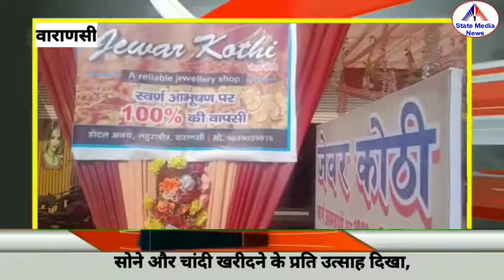धनतेरस पर सर्राफा बाजार में दिखी भारी भीड़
धनतेरस के पावन अवसर पर वाराणसी में ज्वेलर्स के दुकानों पर दिखी लोगों की भीड़ लोगों में सोने और चांदी खरीदने के प्रति उत्साह दिखा, कोरोना काल से लगभग बंद पड़े , सर्राफा बाजार में दिखी भारी भीड़